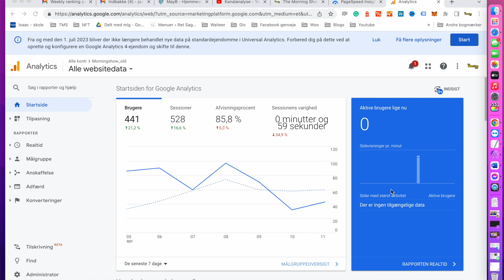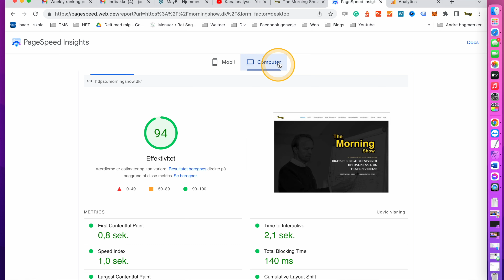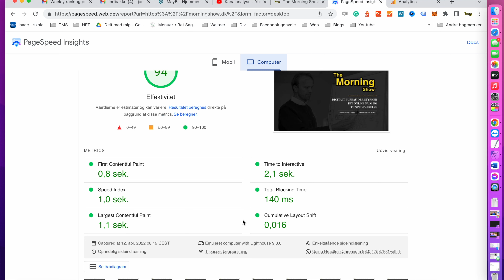GA4 og Google Core Vitals for Desktop - Vigtige SEO Tips til din webshop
Den kort SEO update - I dag kommer vi omkring to ting som du skal være opmærksom på. Google Analytics Universal lukker ned. Ja, tænker du ved det, men det er NU du skal skifte til GA4 - her er hvorfor.

Google Core Vitals, gælder nu også for Desktop. Det har betydning, og du skal være opmærksom på det der sker her.